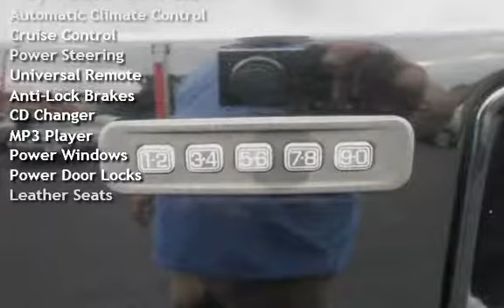2005 Ford Excursion Limited for sale in PAWTUCKET, RI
The 2005 Excursion Limited has great towing ability and huge interior. Substantial passenger and cargo capacity, impressive towing ability, and V8 Turbo Diesel Engine. Truck is loaded with 6 disc cd player, 4x4, leather ,captain chairs ,rear dvd , rear air. With over 20 years in business you can buy your new vehicle at The Car Store with confidence and peace of mind!!! We have over 100 quality handpicked vehicles in stock and ready for immediate delivery!!! All vehicles are serviced, inspected and include a limited 12 month 12,000 mile powertrain warranty. All prices reflect $0 down!!! We offer second chance financing to everyone *Bad Credit*No Credit*Good Credit*First Time Buyer*Bankruptcy*Repossessions it doesn’t matter let The Car Store help rebuild your credit!!! Top dollar paid for your trade-in. Se Habla Espanol and Nos Falamos Portugues.